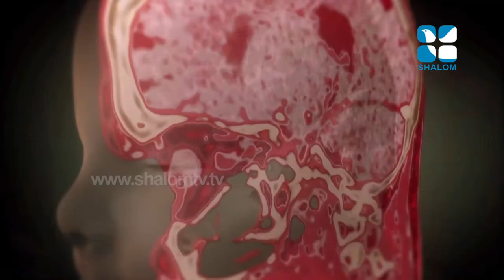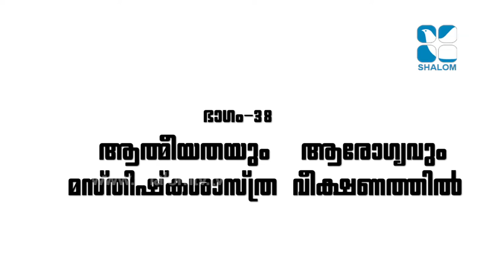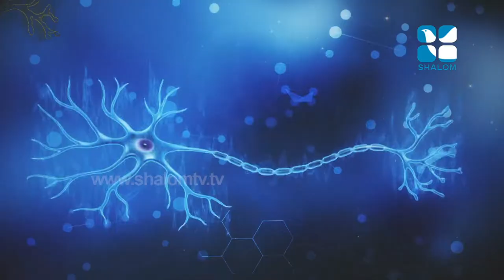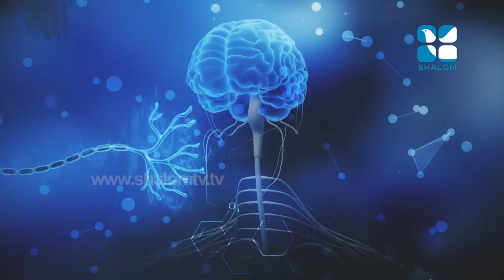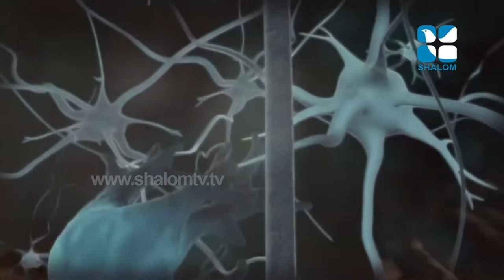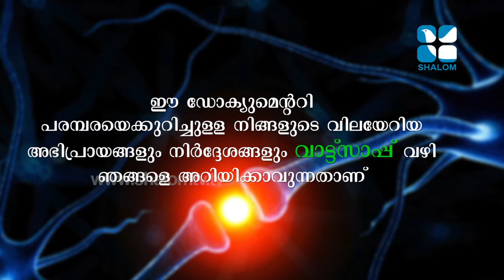LightOfTruth E: 38 Neuro Science 05 .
June 12,2019 Light Of Truth E: 38 ലൈറ്റ്ഓഫ് ട്രൂത് Neuro Science 05